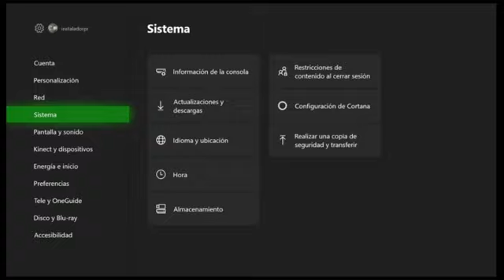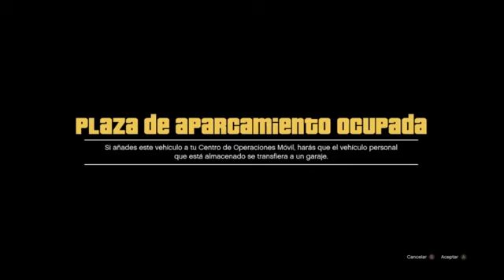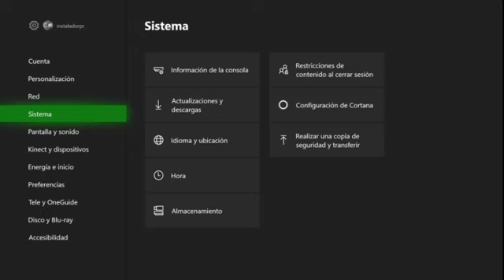PARCHEADO CLONANDO el Apocolypse ZR380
Aqui les dejo un video para clonar el "Apocolypse ZR380" en GTA 5 ONLINE! -GamerPuertoRico